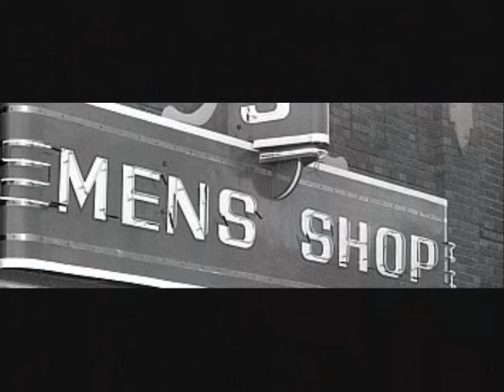Shopping around - SYLVIA & THE SAPPHIRES.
A really fantastic song by Sylvia and the Sapphires (1982).  This is the real Motown sound,  written by J. VINCENT EDWARDS, COLIN JENNINGS and last but not least, STEVE O'DONNELL, who put this all together. This is a tribute to Steve O'Donnell.